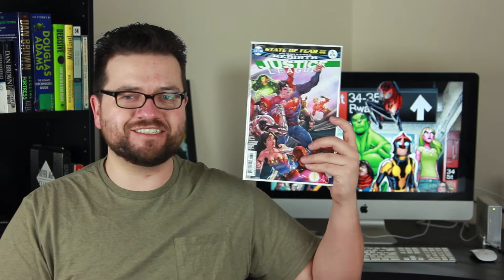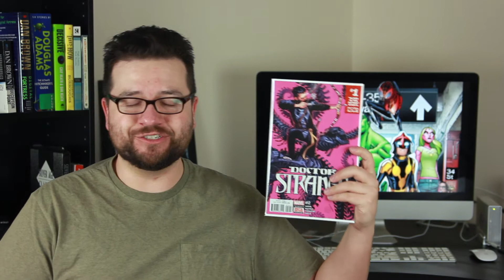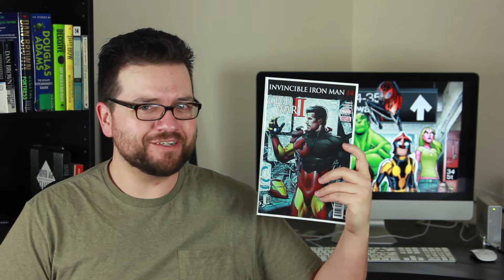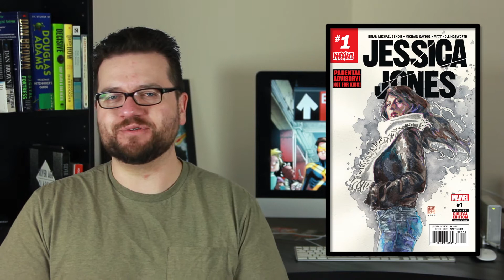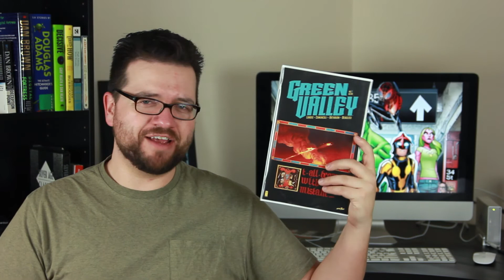Is This Really How the X-Men End?! Plus Champions & Green Arrow || Shelf Appeal Ep. 14 (10/5/2016)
Death of X #1 might not have been what I was expecting, but Champions #1, Jessica Jones #1 and Green Valley #1 all delivered.
There were a number of continuing comic books coming out this week and that was probably headlined by Invincible Iron Man #14 which looked to be the end of Tony Stark as Iron Man. Unfortunately you'll need to read Civil War II to get the whole story.

Other big books would be Batman #8 and Nightwing #6 that continue the Night of the Monster Men crossover. The story is wearing a little thin at this point in time, but we do get to see Hugo Strange readying himself for a final showdown with Batman and that should take place next week.

We also see Superman #8 telling a story of fallen heroes on an island full of dinosaurs, while Green Arrow #8 sees Oliver and Dinah stranded in a similar situation. However, the Green Arrow story is a lot sexier and it didn't look like they wanted to be rescued right away.

In new number 1 titles we have Jessica Jones #1 which continues on her story in the best way possible and I can't help but be grateful that the original team is back on the book.

Champions #1 also hit store shelves and the great art mixed with naive optimism is a recipe for success. I really enjoyed it and would recommend it for anyone.

We also have other titles getting their first look at the market, with Black #1, Death of X #1, Shade The Changing Girl #1 and Cage #1 but a number of those books were a little disappointing for one reason or another.

Shelf Appeal is the weekly show where I go over my new comic book day pickups and give you some insight into the stories they are telling. Tune in every Wednesday night for these weekly comic book reviews and stay up to date on what is going on in comics.